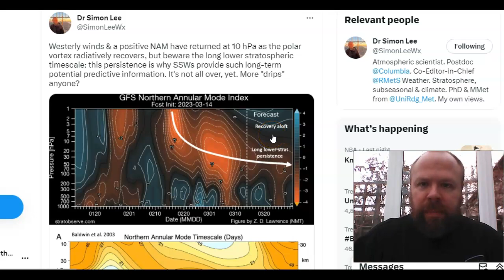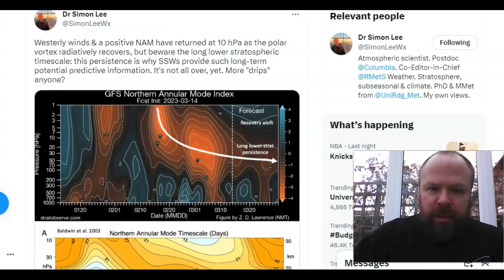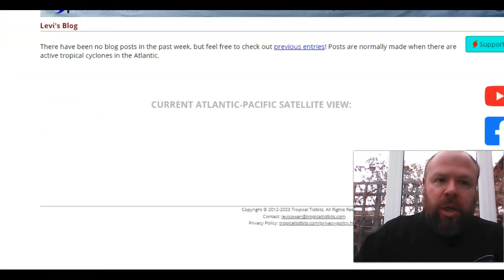Despite surge of mild, lingering effects of SSW look to keep a nagging chill in the air!